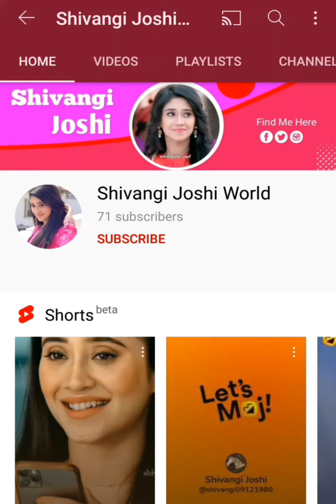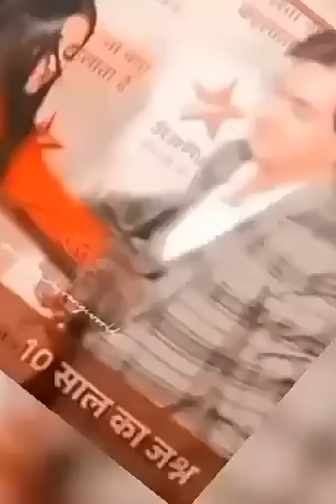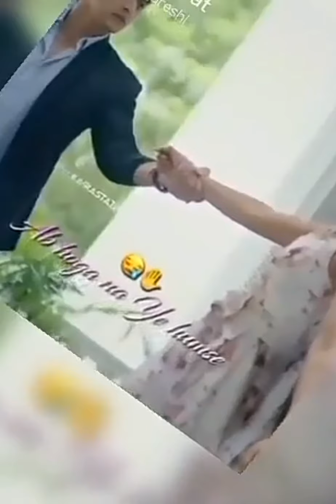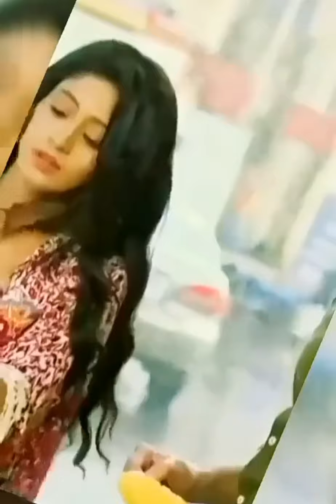Shivangi joshi moj videos | My face revealing | Shivangi Joshi World